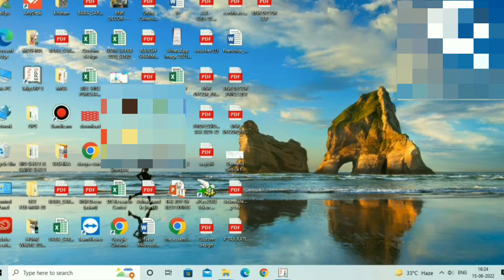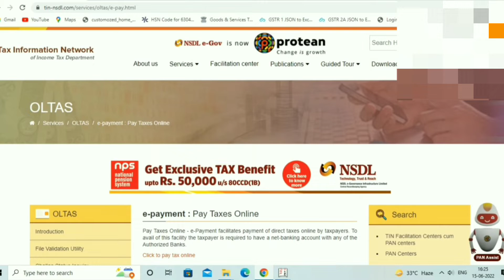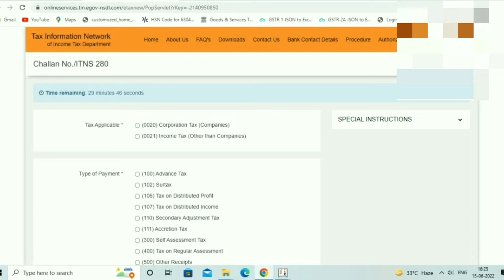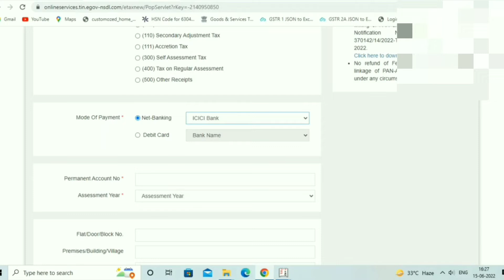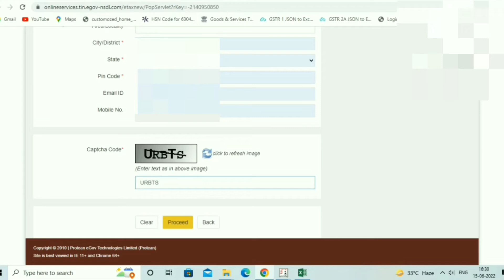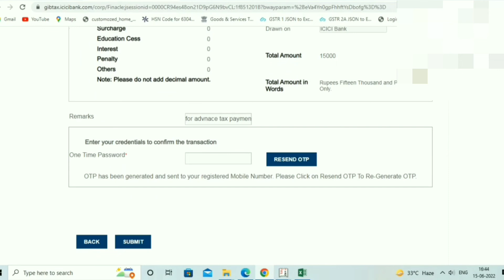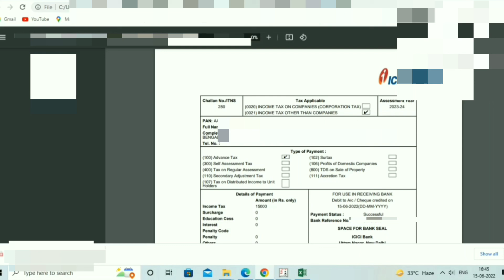Advance tax in income tax payment full process(Challan no-ITNS-280)new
Advance tax in income tax for ITR return Online pay/ payment full process/ procedure step by step(in due date) new update(Challan no- ITNS- 280)in new portal |bangla|Bengali